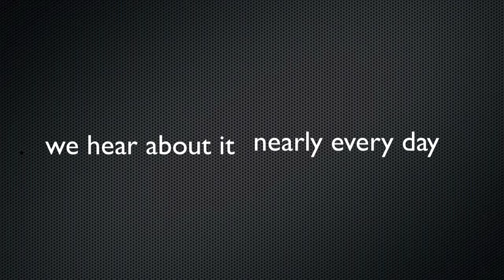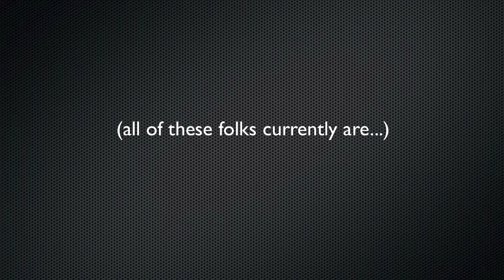What is Sustainability?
Students of Masters Programme in Strategic Leadership towards Sustainability (class of 2010) share their thoughts on...
1.What is sustainability?
2.What are the global sustainability challenges?
3.What are the possible local solutions?
4.What is leadership?

Editing and Video footage by Spud Marshall. Directing by Lora Metanchuk. Music from Apple iMovie 08.